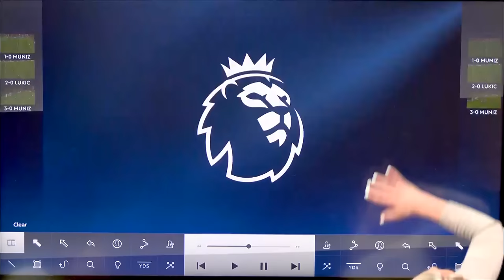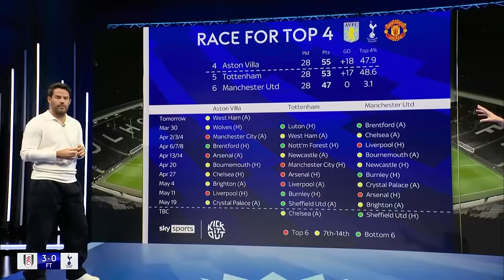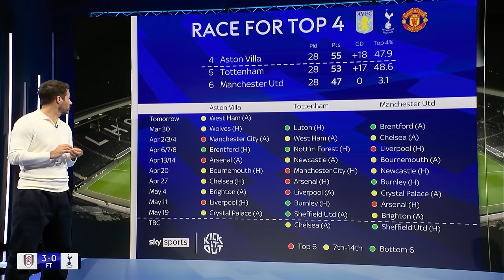FULL Saturday Night Football Post-Match Analysis ft. Redknapp and Christiansen! 🔍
Jamie Redknapp and Izzy Christiansen dissect Fulham's 3-0 Premier League win over Tottenham Hotspur.